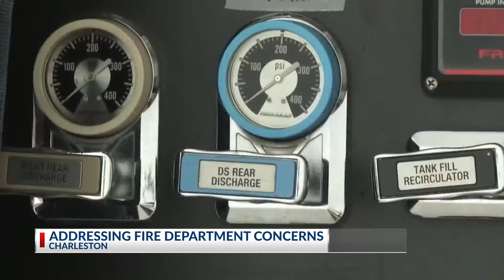Charleston Fire Department working to improve pay, retention